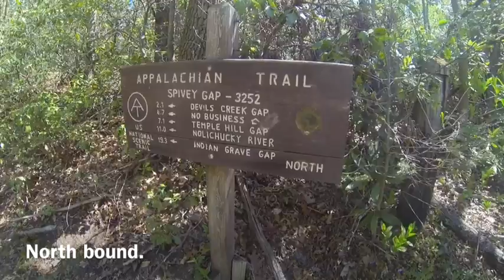Spivey Gap, Appalachian Trail TN/NC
Spivey Gap, Appalachian Trail TN/NC.May 2014